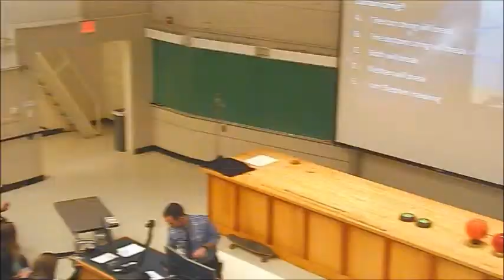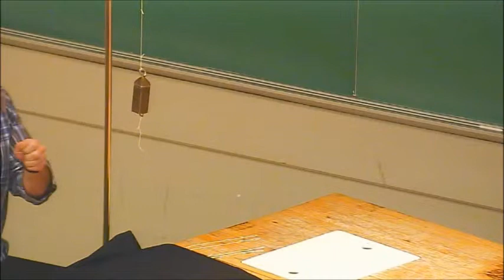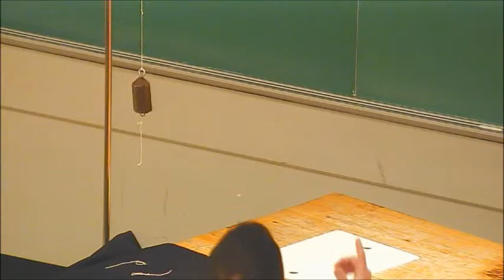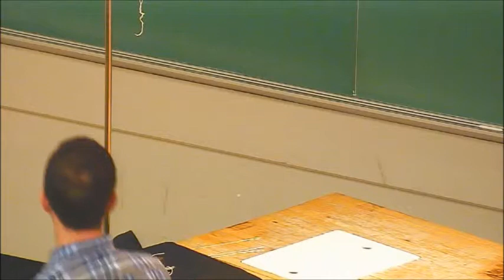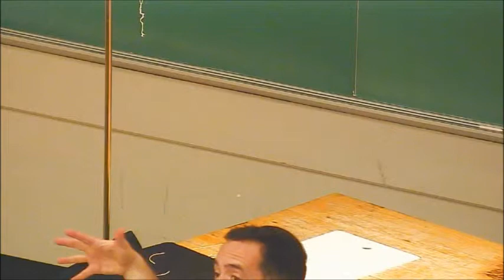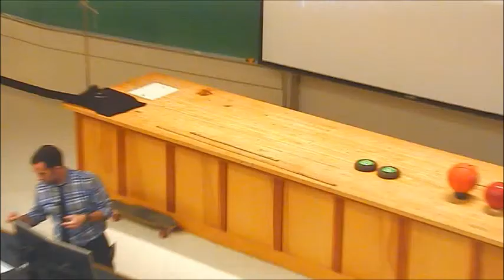Lecture 02 - Newton's Laws